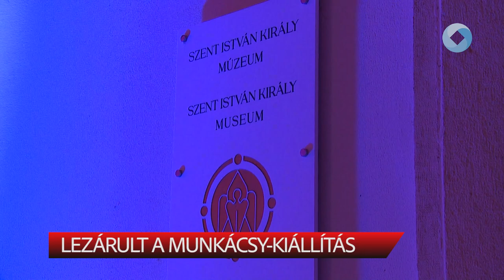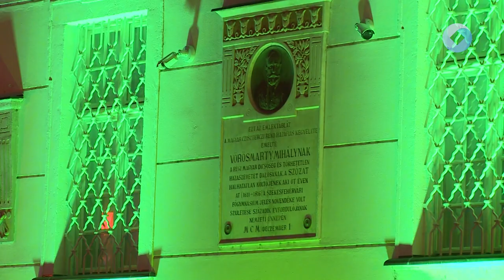LEZÁRULT A MUNKÁCSY-KIÁLLÍTÁS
Lezárult a Szent István Király Múzeum Munkácsy Székesfehérváron című kiállítása. A nagy érdeklődést kiváltó tárlatot több mint 35 ezren látogatták meg 5 hónap alatt.